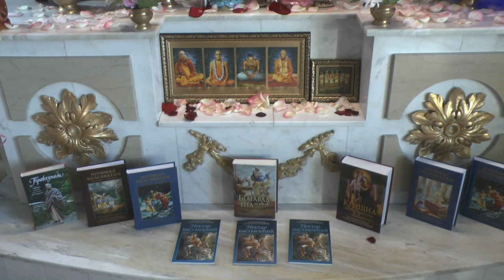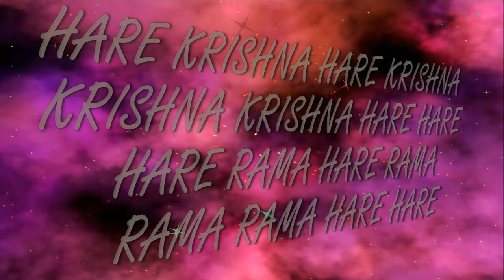31.12.2023 Maha kirtan ISKCON Dnipro Ukraine